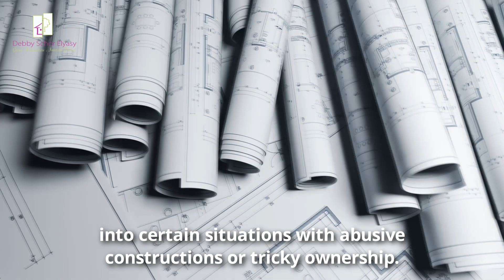Susy speaks about her experience working with Debby Schor Elyasy [Renovation in Israel]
Susy and her husband decided to buy an apartment in Jerusalem to be closer to their daughter, who made Alyia years ago.
I helped them decide which property to buy, and once they bought this apartment,
I designed a new layout and dealt with the renovation process.
*To know more about the service I offer to New Olim and people from abroad, visit my
*Download your free SPREADSHEET to manage the budget for your renovation in Israel